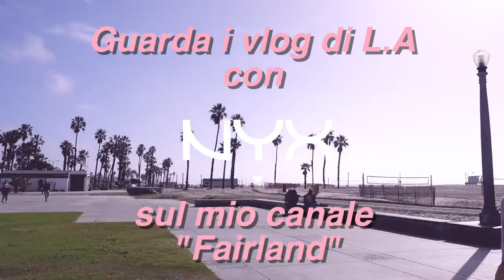HOW I PACK FOR LOS ANGELES + What's in my backpack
In questo video vi mostro come ho riempito le mie 2 valigie + bagaglio a mano per Los Angeles, un'avventura iniziata grazie a Nyx Cosmetics che mi ha permesso di visitare per 12 giorni la mia amata e sognata California, ancora non ci credo!

SONG BY:
• Angelika Vee X Goblins from Mars - On The Line

Sorridete, SEMPRE!

❤GloriaFair❤